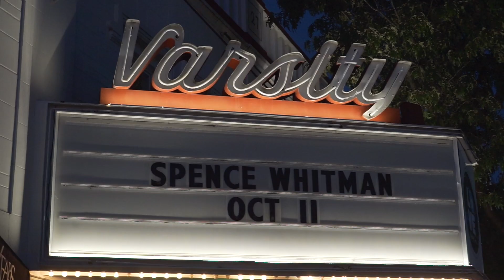Problem Solved -- A Comedy Debut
Video & Editing: Emma Kate Lauf
Will Kleinschmidt contributed footage to this project.